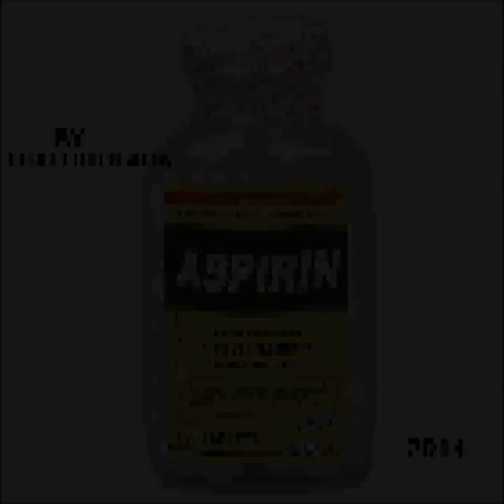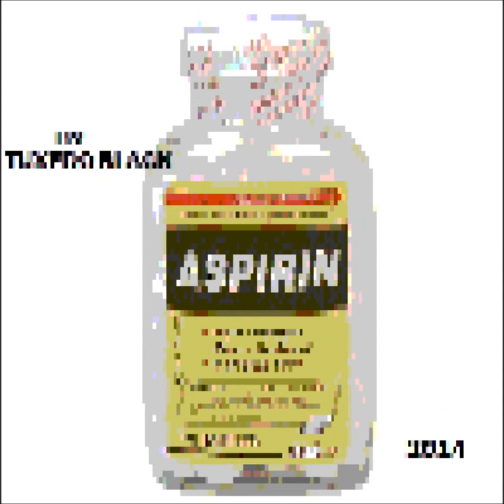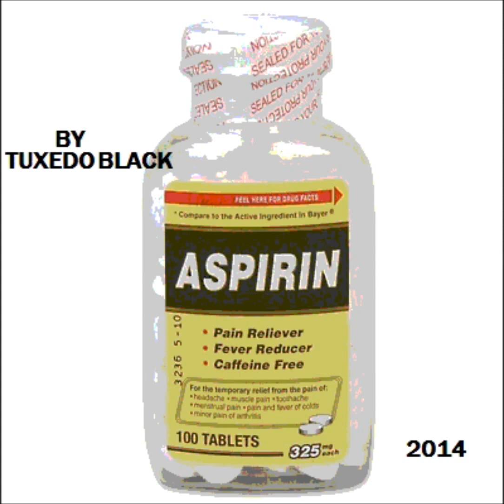Tuxedo Black - ASPIRINS [Prod by Tuxedo Black]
prod by Tuxedo Black

it gets deep . Checkout this new song by Tuxedo Black #2014